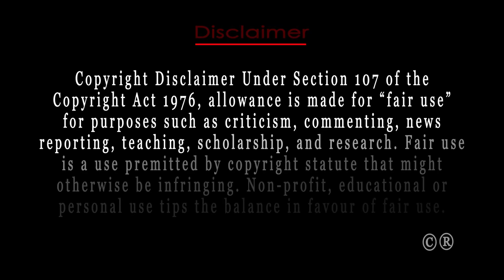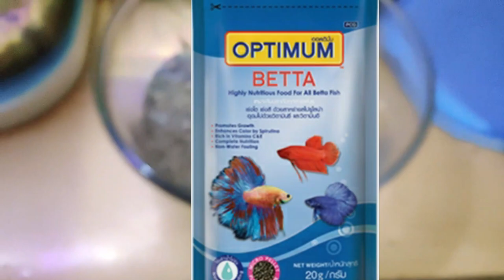All about zebra dainos fish || planted aquarium fish || schooling fish || zebra daino fish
Hey guys, my name is Abhishek. Welcome to Abhi's little creatures.

In this video we are talking about zebra dainos fish.

Watch this video to find out about the nature and behaviour of zebra dainos fish. you can learn about the fish Color, variety, food, tank size and everythinng.

For detailed information please watch the video.

You can use the below links to buy the products i have used in this video from Amazon:

601T Aquarium Top Filter
Sobo WP3880F Top Filter
Sobo Aquarium Internal Filter FC-1001 by Jainson
1800F Aquarium Internal Filter
SOBO Stainless Steel Aquarium Heater
Sobo 150W Glass Aquarium Heater
RS-75 watts Automatic Glass Heater with auto on Off Facility
BURAQ Aquarium Fish Tank Light Multicolour
NATLIS Aquarium Fish Tank Light Multicolour Changing Waterproof iP68
Aquarium Decorative Ornaments/Toy for Fish Tank
Natural Looking Temple Run Bridge Aquarium Decoration Ornaments
JAINSONS PET PRODUCTS Fish Tank Mini Aquarium Combo

ALL ABOUT DOLLAR FISH || DOLLAR FISH NATURE || DOLLAR FISH CARE || DOLLAR FISH MATES AND ITS FOOD

DIY Top filter || How to make top filter || Replica of sobo WP 3880f filter || How to make bio media :